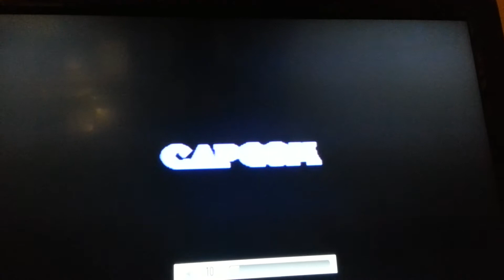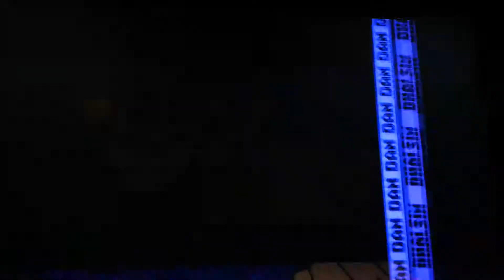VISION for XBOX R12 Main Menu Testing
Acojonante Frontend tipo Hyperspin para la primera Xbox.